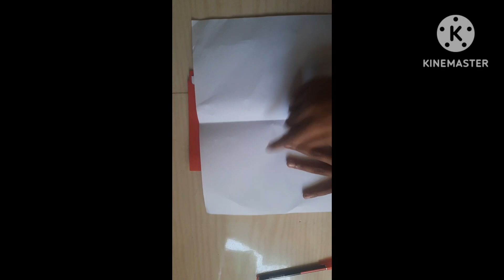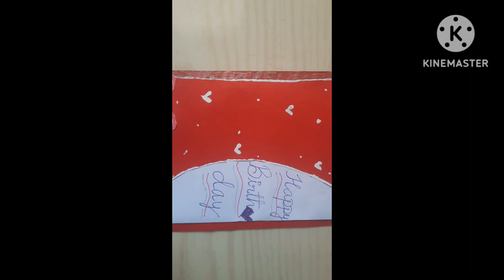how to make easy birthday grenting card